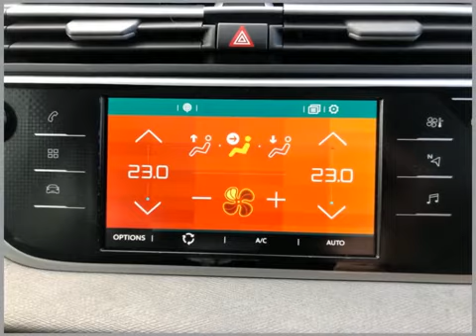Sportif Citroen LT20WNL